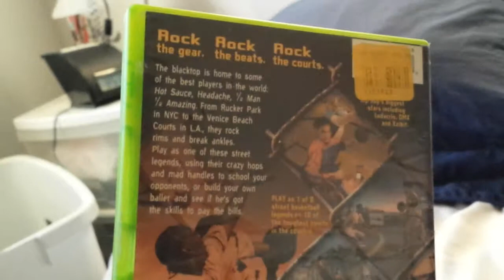Street Hoops Xbox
Original street hoops for original xbox you can use and1 characters like hot sauce to break ankles of would be foes.